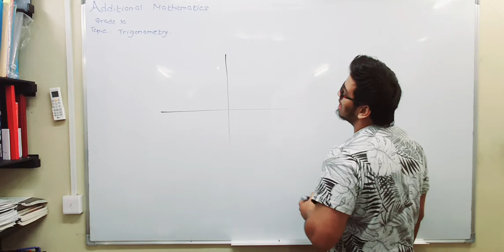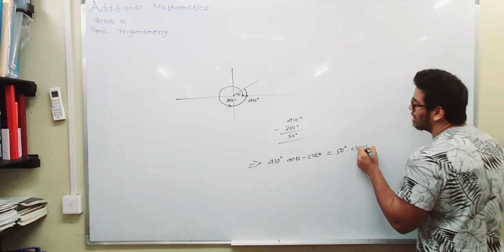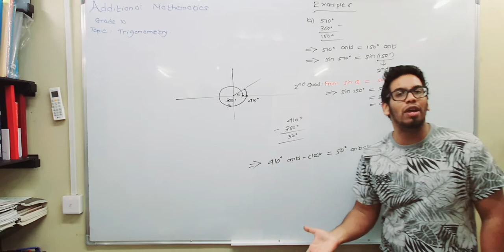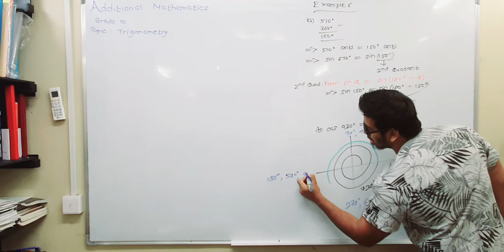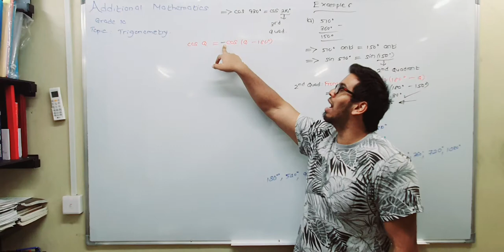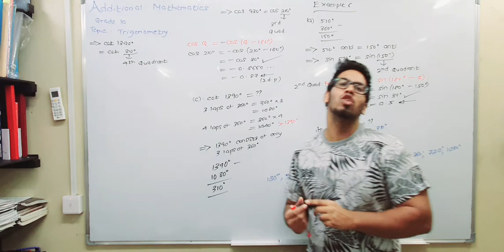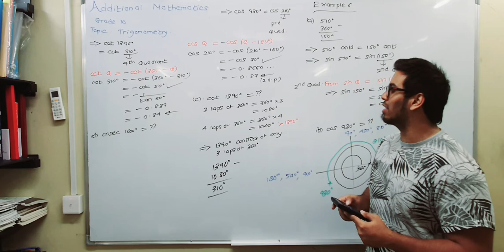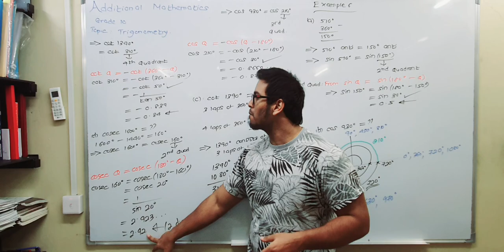Topic: Trigonometry| Subtitle: Introduction| Grade 10| Ex 6| Part 1